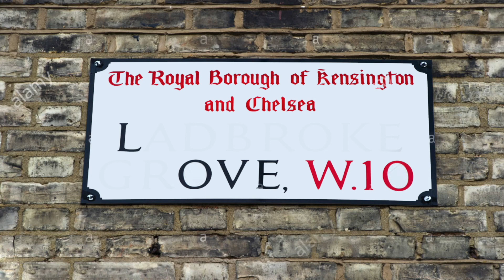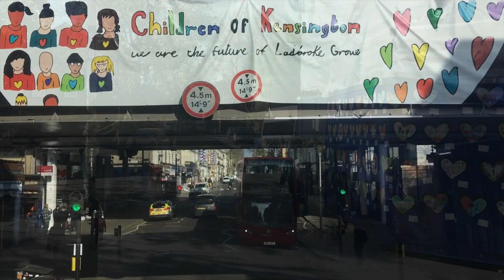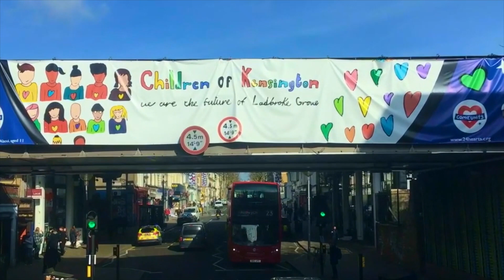24 Hearts - Carnival Arts